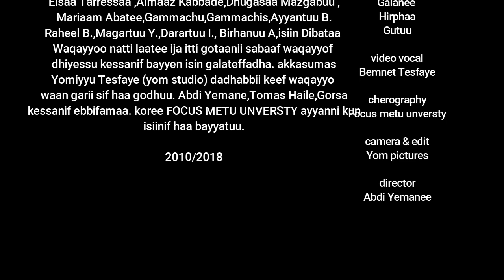Maal ammanni! New Gospel Song By Dagim Tule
By YOM PICTURES|METTU|